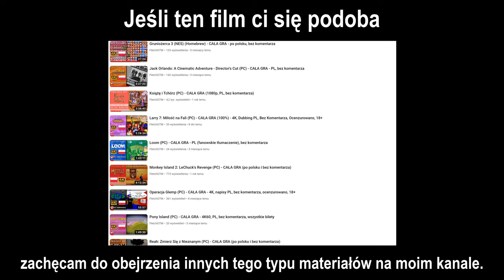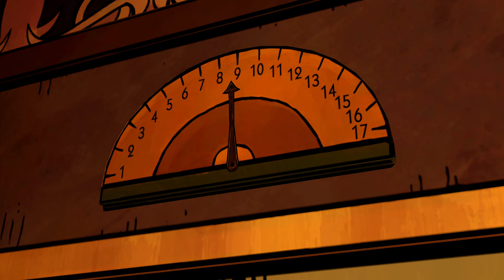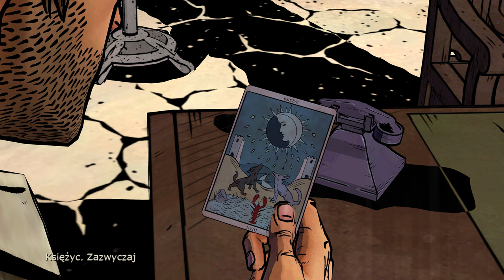The Wolf Among Us: Season 1 (PC) - Odcinek 2, cz. 1/2 - 4K60, napisy PL